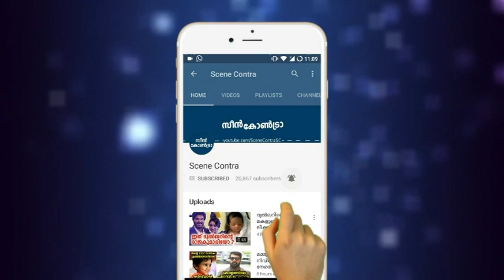ഷൂട്ടിങ് സെറ്റിൽ ടോവിനോക്കുണ്ടായ മോശം സംഭവം,വീഡിയോ | tovino thomas caravan !